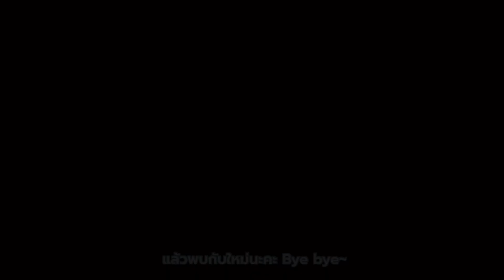【Announcement】KiMiKA's Big Announcement ♡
0:00 - English
1:48 - ภาษาไทย
3:57 - 日本語

Hello everyone!! I'm here today with a very special announcement!
For those who are too lazy to watch until the end of the video, here's the announcement!! From today onwards, I will be rebranding into a new name and appearance!! The name is "minaria" (all lower caps) and you can find the new appearance on the video! This rebranding applies to both my singing and art alias so from now on, please call me minaria instead!!
That's it for the announcement. Happy new year everyone~ XD

สวัสดีค่ะทุกคนน วันนี้คิมิกะมีประกาศสำคัญมาบอกทุกคนค่าา
สำหรับคนที่ขี้เกียจดูผ่านวิดีโอเราจะประกาศให้ตรงนี้ค่ะ XD ประกาศสำคัญที่ว่าก็คือ!! ตั้งแต่วันนี้เป็นต้นไปคิมิกะจะรีแบรนด์ เปลี่ยนเป็นชื่อกับโฉมหน้าใหม่ค่าา ชื่อใหม่คือ “minaria” ค่ะ!! ส่วนหน้าตาก็ดูได้จากในวิดีโอเลยค่ะ การรีแบรนด์ครั้งนี้คือเราจะเปลี่ยนทั้งชื่อที่เราใช้กับการร้องเพลงกับวาดรูป ว่าง่ายๆคือเราจะเปลี่ยนให้ชื่อที่เราใช้ทั้งหมดตรงกันเป็น minaria (อ่านว่า มินาเรีย) ค่า
ที่จะประกาศก็มีเท่านี้ค่ะ ขอบคุณที่ติดตามชมผลงานเรานะคะ happy new year ค่าา~

皆さん、あけましておめでとうございます～
久しぶりに日本語しゃべったわ(笑)　えっと、今日は大事なお知らせがあります！！動画を見たくない方はこれを読めば同じ内容を分かります！大事なお知らせは、私、今日から新しい名前とキャラに変わります（リブランディングです）！！名前は「minaria」に変わって、キャラは動画で見れますよ～名義の変更は自分の歌い手名とイラストレーター名です。全部 minaria (読み方：ミナリア) に変わります！なので、これからは minaria で読んでくださいね～
お知らせは以上でした！これからもよろしくお願いします！

CREDITS:
All art, and the video itself was done by me!